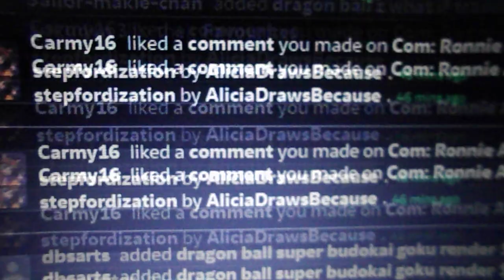i just got 4 notifications on deviantart(august 29th 2023)